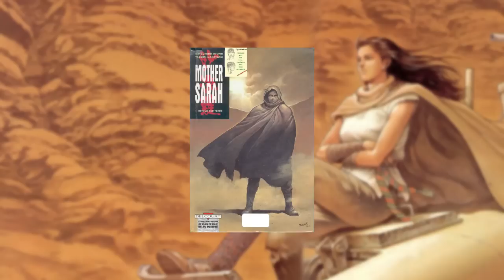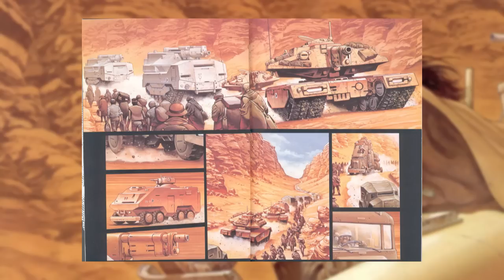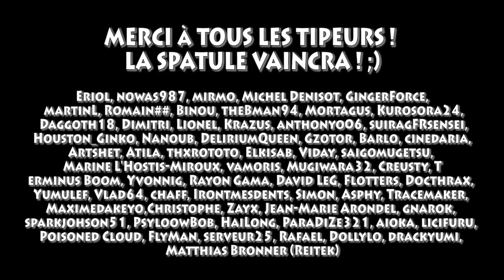MOTHER SARAH - MENU MANGA #42